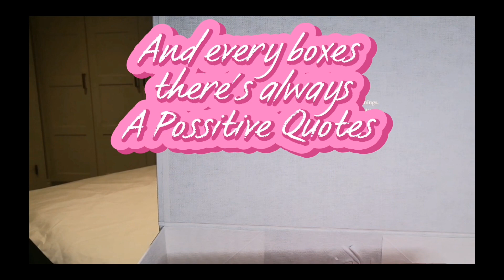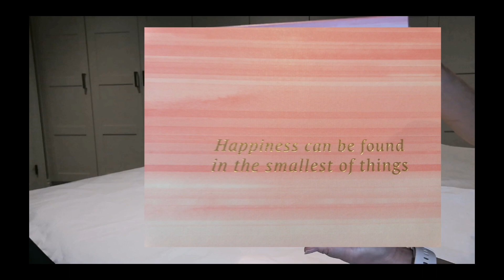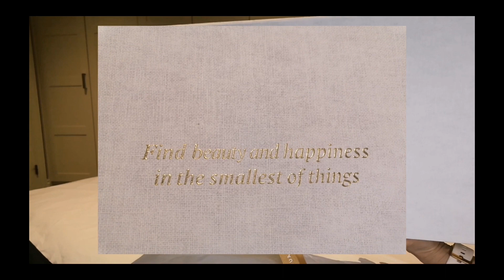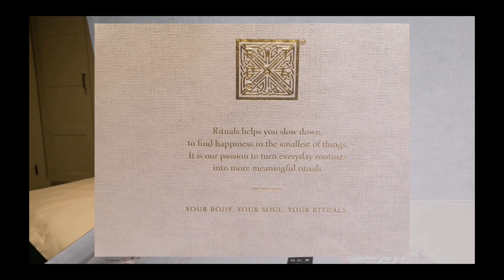RITUALS GIFT FROM MY FRIENDS AND SPECIAL SOMEONE?!?! COME CHECK THIS OUT!!